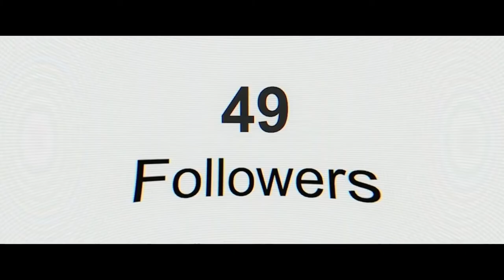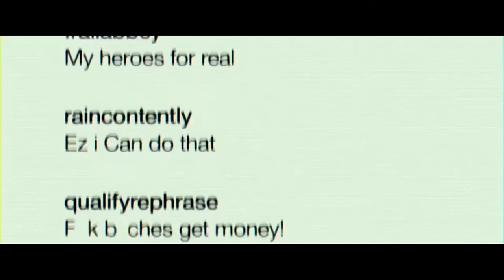INFAMOUS official Trailer (2020) Belle Thorne Movie HD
رابط القناه

A reckless woman and her new boyfriend become social media sensations when she streams their cross-country robberies online.
Initial release: June 12, 2020 (USA)
Director: Joshua Caldwell
Screenplay: Joshua Caldwell
Music composed by: Bill Brown
Producers: Michael Jefferson, Shaun Sanghani, Scott Levenson, Colin Bates
‎اجمد افلام اجنبي
‎افضل افلام الاكشن
‎افلام اثاره وتشويق
‎احسن فيلم خيال علمي
افلام فاندام افلام بروسلي
جاكي شان
افلام الروك

trailer official,new trailers